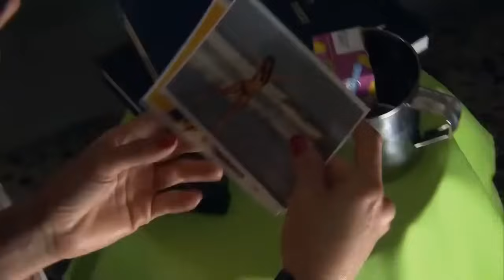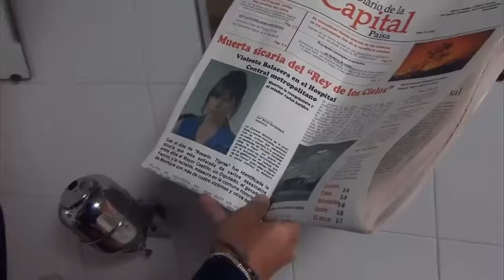Rosario Tijeras capítulo 53